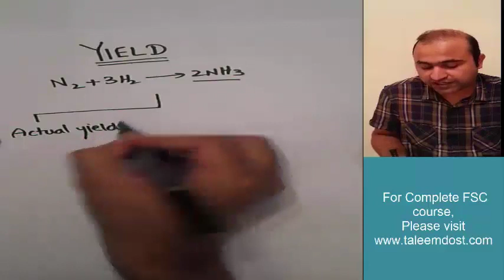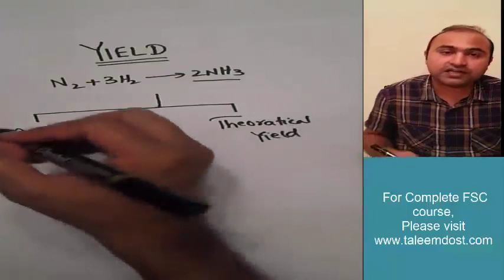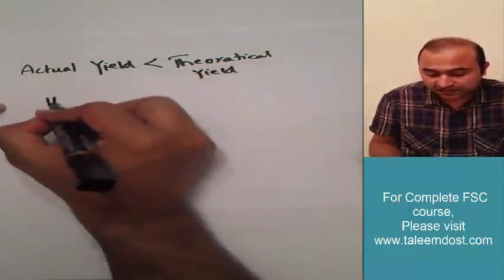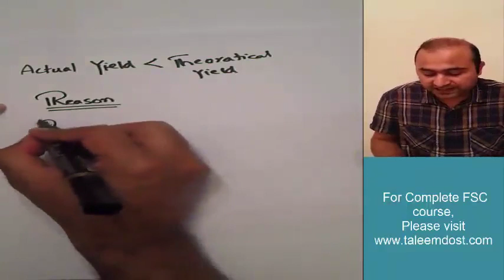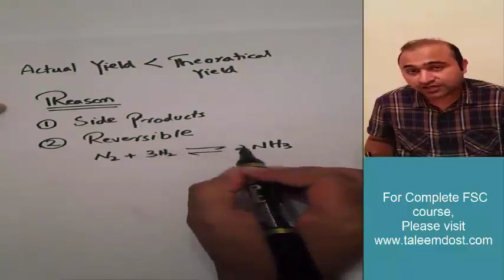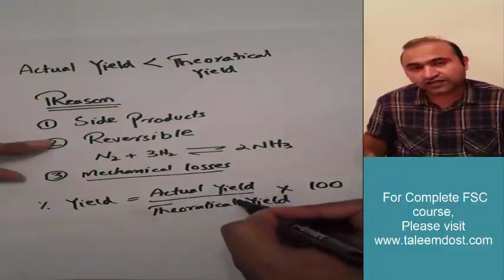First year F.SC part1 chemistry video Lecture by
In this First year F.SC part1 chemistry video Lecture (taleemdost.com) Yield topic is explained. Students can get complete First year and second year F.SC chemistry video Lectures by visiting taleemdost.com. In this video lecture, students will learn about a chemistry topic of F.SC subject. Please Note that, F.SC part1, F.SC Part2 or I.CS complete courses video lectures and tests are available at taleemdost.com website which is Pakistan's First and complete online education platform that is helping students to prepare for their F.SC, I.CS exams and all entry tests online.